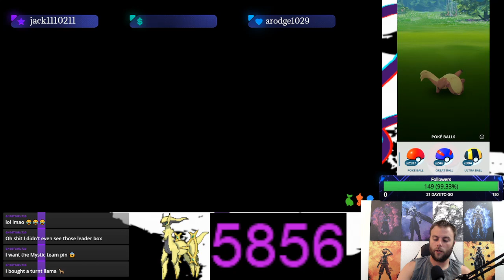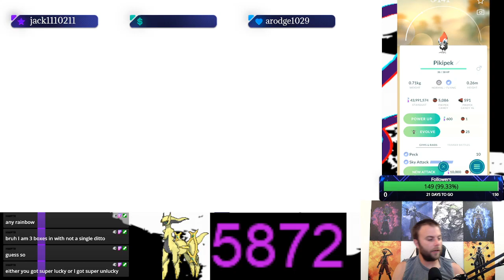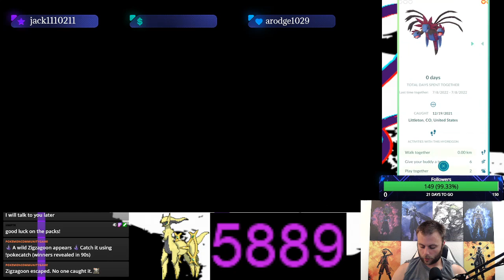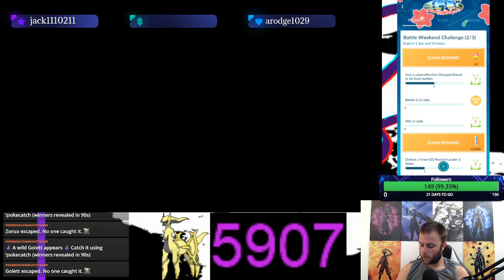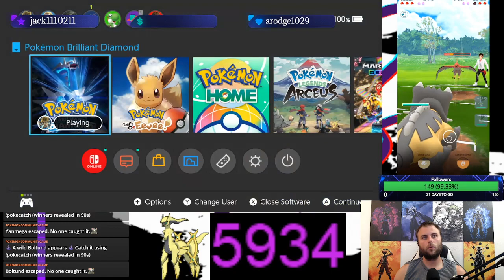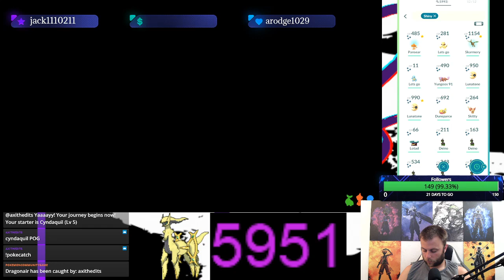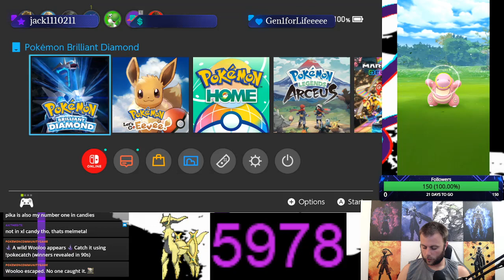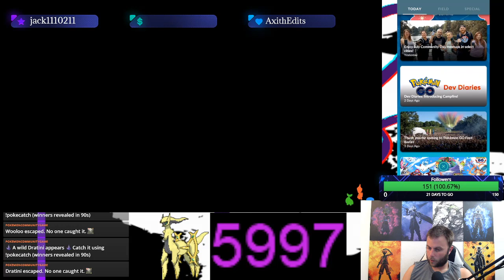Impromptu POGO TCG Box & Shiny Checking Arceus 5851-6000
Poké & Chill
supervised and mastered by Dj Cutman

Chilltendo
produced by the artist Jokabi